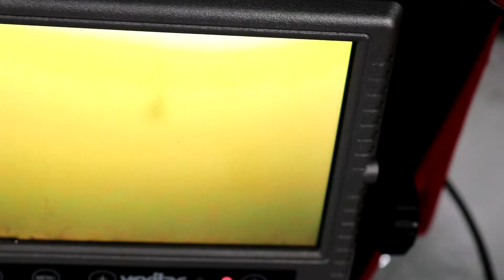Multi Species Ice Fishing (Reading Lake Maps)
Finding the right spot is key, especially when you dont plan on moving around. Reading lake maps is a useful tool year round, and will greatly effect you outcome.